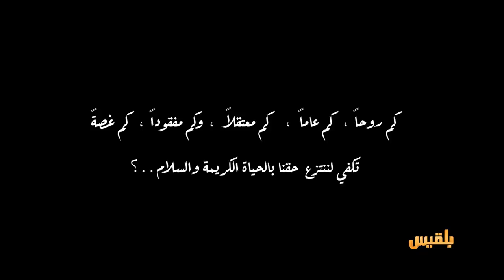أغنية "من حقنا نعيش"